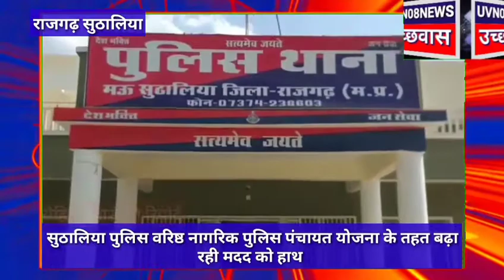राजगढ़ सुठालिया वरिष्ठ नागरिक पुलिस पंचायत योजनाओं के तहत जिला पुलिस बढ़ा रही मदद को हाथ वृद्ध माता